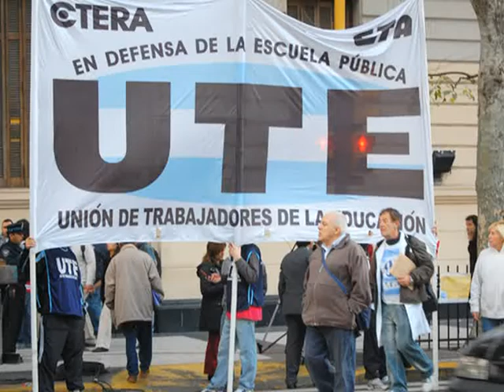Los docentes porteños pedirán un haber mínimo de $ 3.100 y un aumento del 29 por ciento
La Unión de Trabajadores de la Educación (UTE), el mayor gremio docente porteño, reclamará el jueves en la primera reunión paritaria con el gobierno de la Ciudad, un haber mínimo de $ 3.100, un aumento del 29 % para toda la escala salarial y la implementación de un cargo denominado "maestro de apoyo".
"Llevamos como eje para discutir en la paritaria de la Ciudad el pedido de un haber mínimo sin contar el presentismo, de $ 3.100 para el docente que se inicia. Actualmente el mínimo se encuentra en $ 2400", dijo a Télam Mariano de Negri, secretario de prensa de UTE.
"Además, pedimos para toda la escala salarial el 29 % de aumento", agregó.
El dirigente gremial sumó además dos iniciativas que el gremio presentará en la mesa de negociación "mejorar la calidad del salario" y "mejorar la calidad educativa".
Con relación a mejorar la calidad del salario De Negri explicó que "se trata de no desproteger a los compañeros que tienen diez o más años de antigüedad, que hoy están cobrando menos que los docentes de otras 13 provincias argentinas".
Explicó que "presentaremos un mecanismo que pueda favorecer a los docentes que tienen una antigüedad mediana".
Con relación a la "calidad educativa" remarcó que "nuestra propuesta es implementar la figura del maestro de apoyo. Que cada escuela tenga su maestro de apoyo, un docente que sin tener grado determinado, contribuye con las tareas educativas y que servirá también por ejemplo para cubrir aquel maestro que falte; con lo que los chicos continuarán avanzando con sus clases y sus estudios".
La primera reunión de la paritaria docente porteña, donde fueron convocados los 17 gremios del sector, se realizará el jueves a las 14:30 en Paseo Colón 255, sede del ministerio de Educación de la Ciudad.